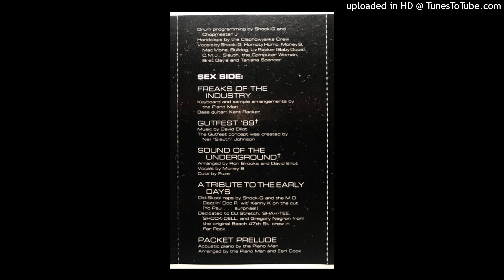b9 - Packet Reprise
1990 - Digital Underground - Sex Packets - first edition cassette version all 17 tracks